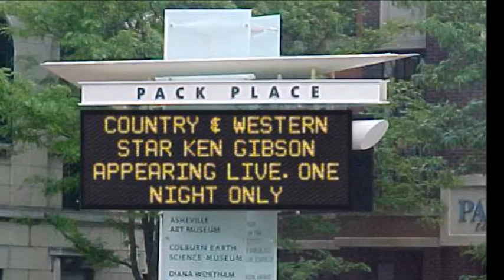WANTED MAN. COUNTRY KEN GIBSON. Johnny Cash cover.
Back in the eighties i had the great pleasure of meeting the great man & shaking hands with him.Answered a few of my questions too.What a thrill .
Friends would avoid me by saying "Oh God here`s Kenny ,he`ll tell us about the night he met Johnny Cash again " ha ha ha ! W`ed all laugh !